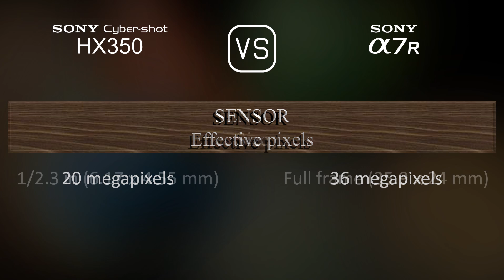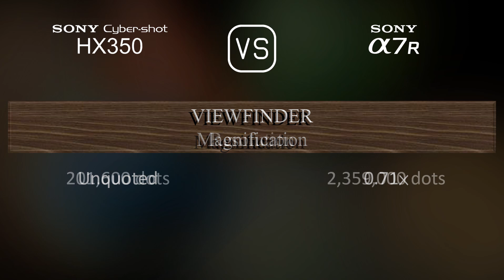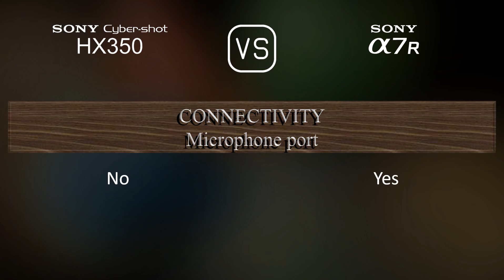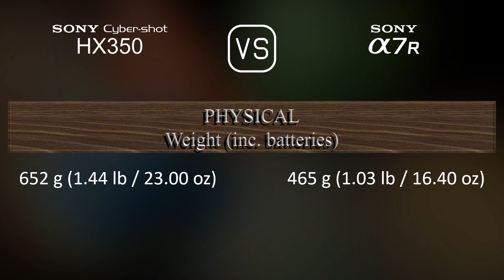Sony Cyber-shot HX350 vs. Sony A7R: A Comparison of Specifications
This video overviews the Sony Cyber-shot HX350 and the Sony A7R in a parallel comparison of specifications.

00:25 LAUNCH
00:33 BODY
00:40 SENSOR
01:01 IMAGE
01:16 OPTICS & FOCUS
01:58 SCREEN
02:16 VIEWFINDER
02:30 PHOTOGRAPHY FEATURES
03:24 VIDEOGRAPHY FEATURES
03:38 STORAGE
03:42 CONNECTIVITY
04:07 PHYSICAL
04:24 MISC